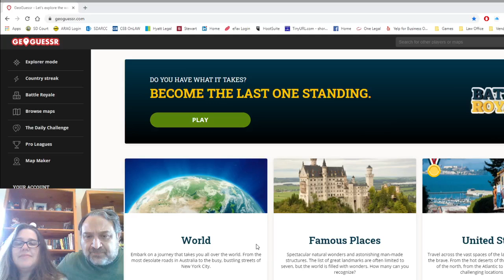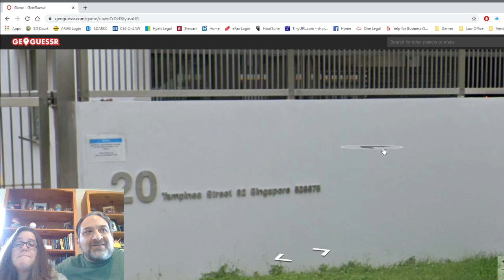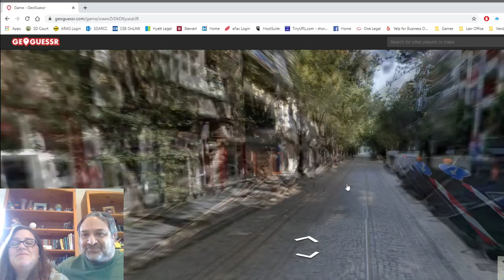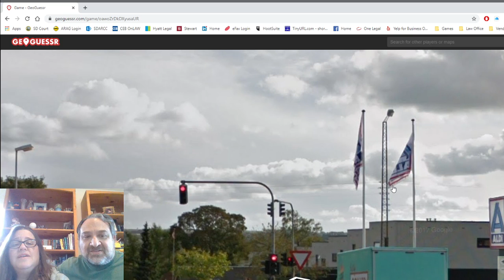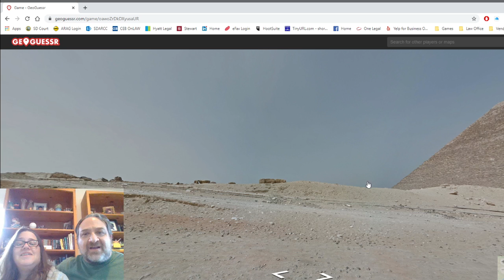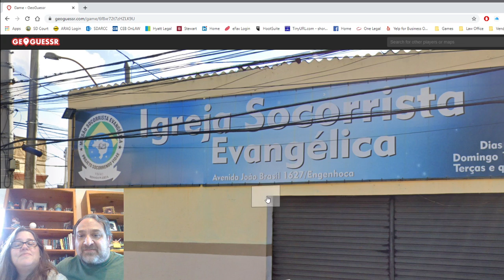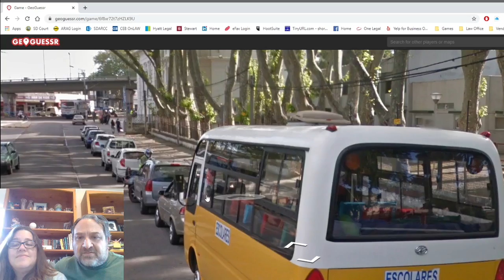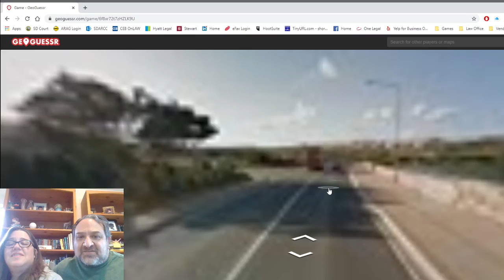Couples Geoguessr lost in Sweden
A couple playing Geoguessr country streak.